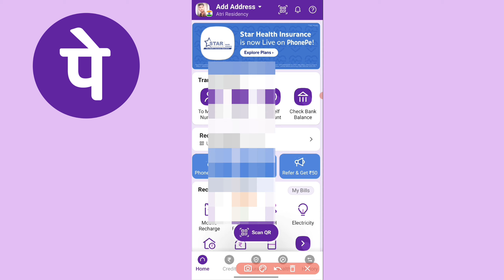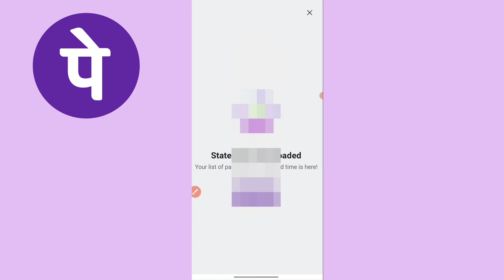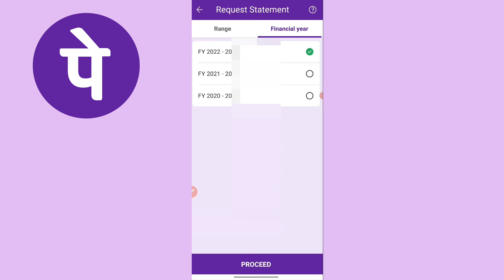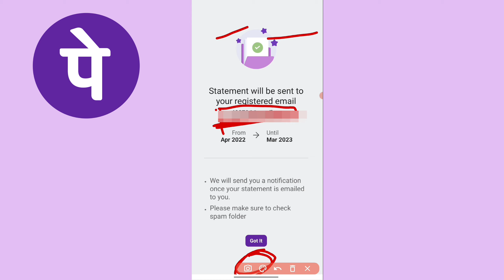phonepe se bank statement kaise nikale | phone pay se Bank statement download kaise kare 2024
phonepe se bank statement kaise nikale | phone pay se Bank statement download kaise kare 2024 phone pay se  SBI bank statement kaise nikalte hai

1 -
google pay account kaise banaye 2024 | google pay - g pay account kaise banaye | Google pay account

2-
phone pe account kaise banaye | phone pe per account kaise banaye | Phone Pe Account Kaise Banaye

3- Paytm account kaise use kare | Paytm account kaise banaye 2024 | Paytm account kaise banane 2024

4- navi app se paise kaise kamaye | apne phone se paise kaise kamaye | app se paise kaise Kamaye 2024

5 -